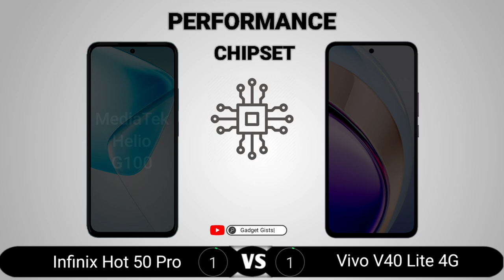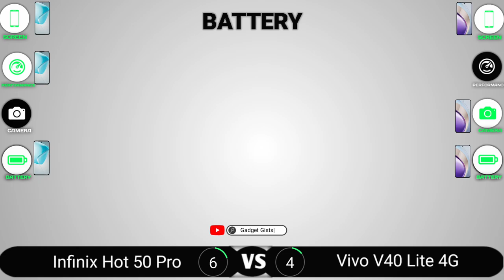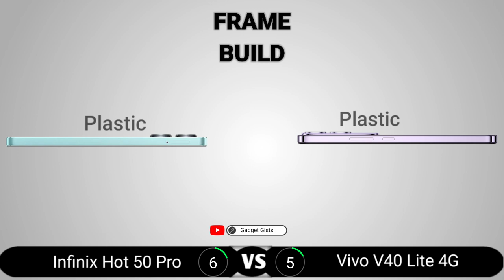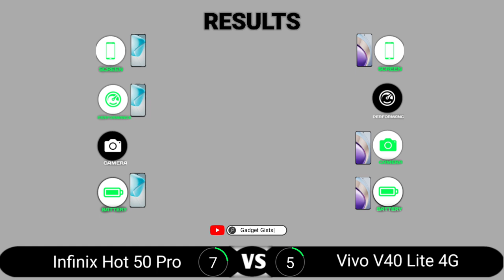Infinix Hot 50 Pro vs Vivo V40 Lite 4G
Infinix Hot 50 Pro vs Vivo V40 Lite 4G || Full Comparison - Which one is Best?